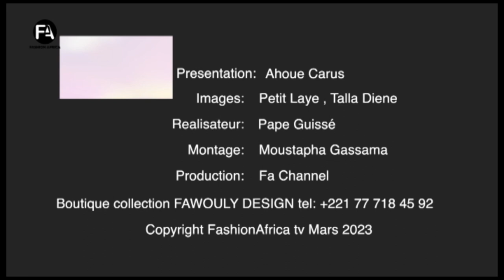STYLE BY 275 FAWOULY DESIGN 1